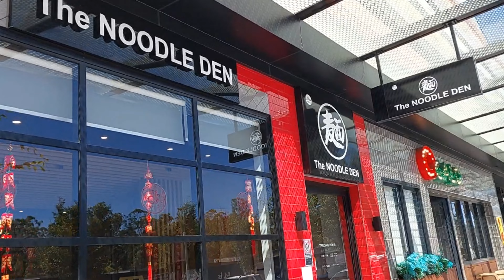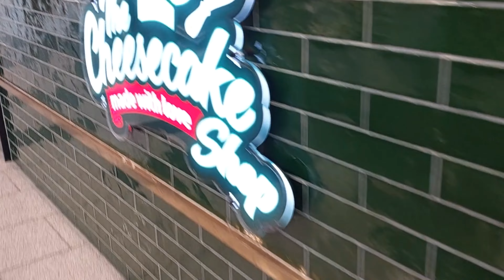รีวิว Ed Square Edmondson Park มีอะไร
สวัสดี​ค่ะ เปิ้ลจากแดนจิงโจ้ ซิดนีย์ออสเตรเลีย เป็นช่องที่เกี่ยวกับอสังหา​ริม​ทรัพย์​ พาดู พาชม รวมถึงประสบการณ์การทำงานด้านอสังหาริมทรัพย์​ที่นี่ เปิ้ลมีอาชีพเกี่ยวกับซื้อขายบ้าน ปล่อยเช่า ให้คนไทยที่อยู่ที่ออสเตรเลีย และคนไทยที่อยู่ทั่วโลกรวมทั้งประเทศไทยค่ะ เพื่อนๆที่สนใจสามารถ​เข้าไปติดตามได้ที่ช่อง @realxpert2955

และถ้าเพื่อนๆ สนใจเกี่ยวกับ life style การเป็นอยู่ต่างแดน สามารถเข้าไปชมได้ที่ช่อง @AppleStotyได้ค่ะ
Page AppleStory : lifestyle